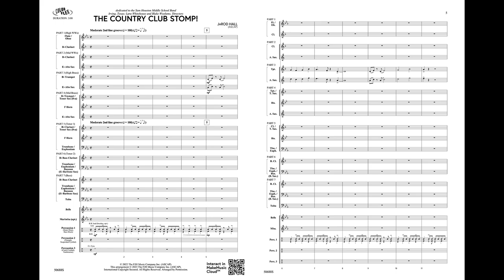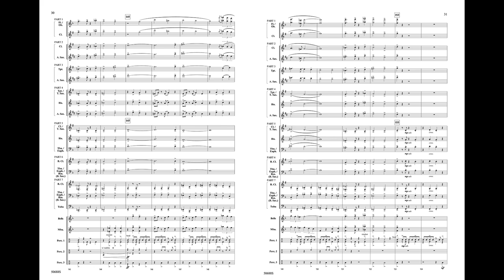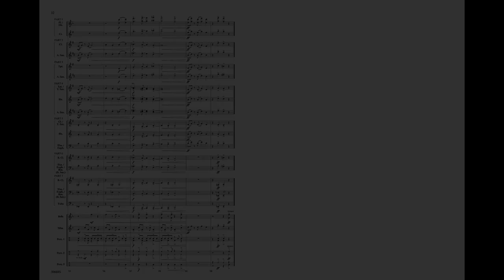The Country Club Stomp!, by JaRod Hall – Score & Sound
The Country Club Stomp!
By JaRod Hall
00-50688
MakeMusic Symphonic Band
Grade 3
Experience a New Orleans vibe with this exciting, parade-inspired crowd-pleaser! The Country Club Stomp! is based on an infectious rhythmic groove and spirited melody. JaRod Hall uses elements of jazz as well as a strong reference to the West African circle dances from which this music evolved. Stellar writing that is fun, catchy, and informative!

About ColorFlex
Conductors no longer need to choose between function and texture! Ensembles with instrumentation challenges still have numerous options to cover all parts, yet orchestration is elevated significantly to be faithful to the composer's original intent. Musicians have more opportunities to rest, and timbre once again becomes a central element of each work. So go ahead and have the best of both worlds: flexible and colorful.